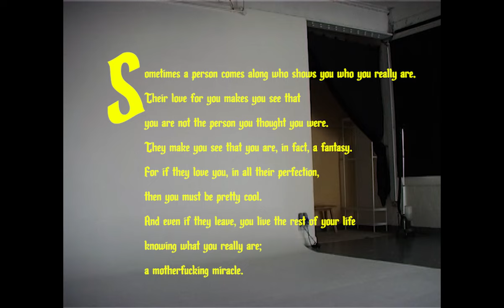HYYTS - Thanks For the Ride (Official Video)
"Sometimes a person comes along who shows you who you really are. Their love for you makes you see that you are not the person you thought you were. They make you see that you are, in fact, a fantasy. For if they love you, in all their perfection, then you must be pretty cool. And even if they leave, you live the rest of your life knowing what you really are; a motherfucking miracle"

Film by Jordan MacRae
Costume and Make Up by Colette Dryburgh
Edited by Alek Lewin
Thanks to Luke Palmer

Song written by Sam Hunter, Adam Hunter, Dan Bartlett
Mixed by Dan Grech
Mastered by Robin Sutherland

These are the words ⬇⬇.

I used to be the life of the party
Dancing to the sound of my heartbeat
I go crazy
Trying to figure it out

I used to tell my friends that I love them
I should’ve taken more photos of them
I go crazy

So fucked up it’s scary
I wish that I could tell you again

Trying to find the words for you
Cos after all of this time
I’ve never stopped loving you

So All I can say is
Love you bye
Love u bye
Love u bye
Muchas gracias
thanks for the ride

Day n night like I was cudi
I go crazy
Trying to figure it

Someone on my left
Someone on my right
Only you were on my mind

Waiting for your car
Waiting for the passenger side